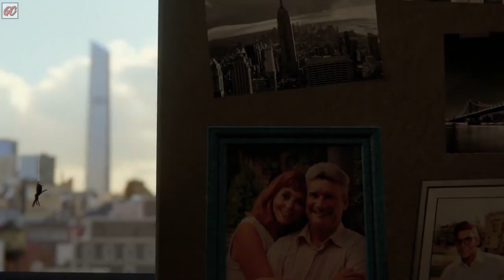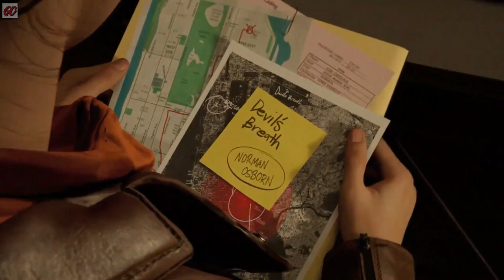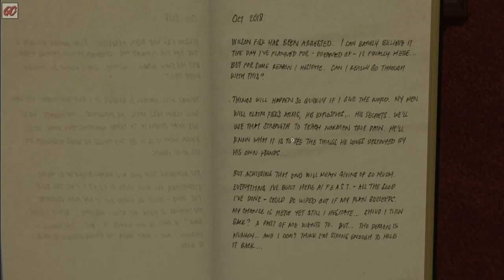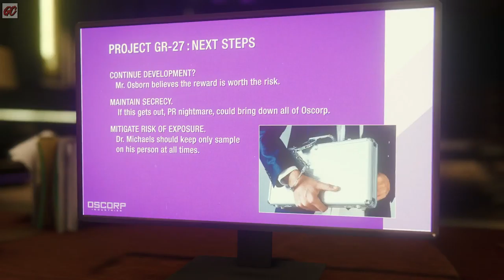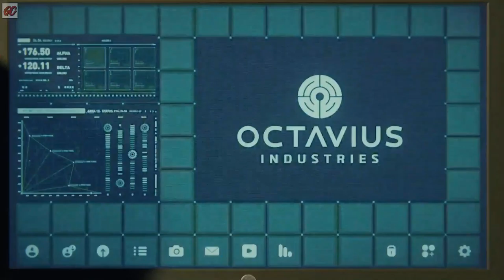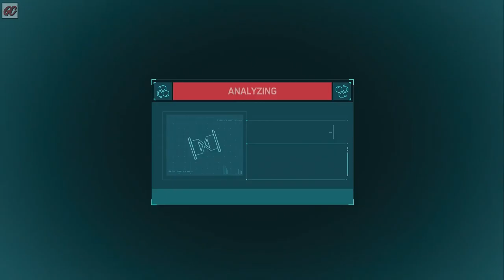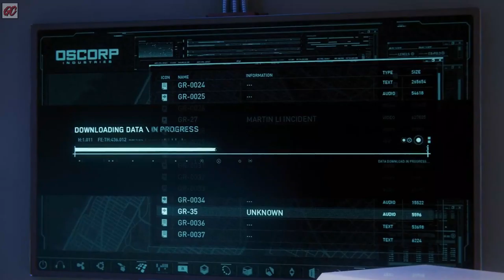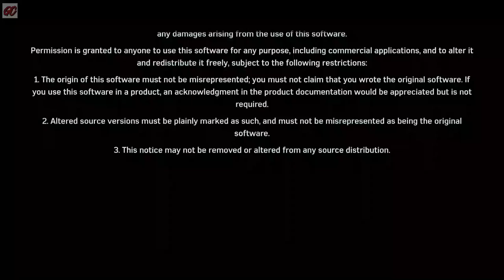SpiderMan All Cutscenes The Ultimate Cut (Game Movie)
💥 MY GEAR: 👇

⚡️ GRAPHICS CARD (Amazon)
⚡️ CAPTURE CARD (Amazon)
⚡️ PROCESSOR (Amazon)
⚡️ MOTHERBOARD (Amazon)
⚡️ MONITOR (Amazon)

🎬 Recommended Movies: 👇

⚡️ Injustice Animated Movie 4K Ultra HD (Amazon)

🎮 Recommended Games: 👇

⚡️ ELDEN RING (Amazon)
⚡️ Tales of Arise (Amazon)
⚡️ Deathloop (Amazon)
⚡️ Ratchet & Clank: Rift Apart (Amazon)
⚡️ Marvel's Spider-Man: Miles Morales (Amazon)